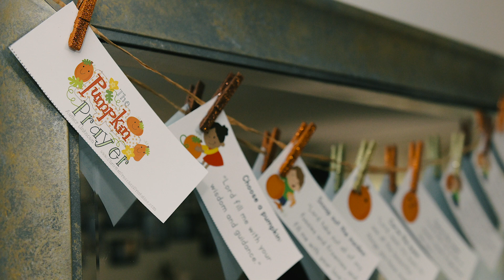Should Christians Do Halloween?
In this video my husband and I discuss our views on Halloween and how we do halloween as a christian family.